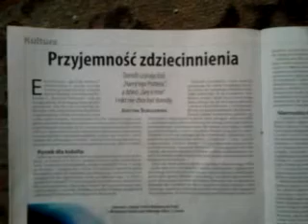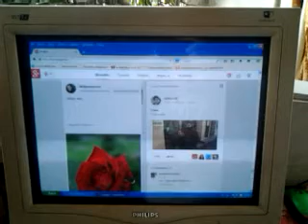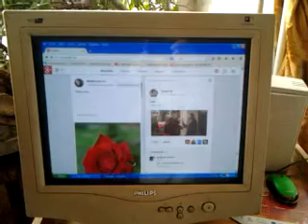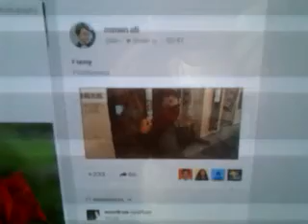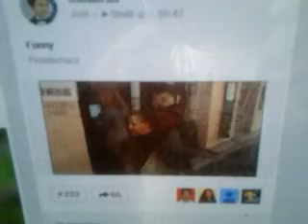DAMY RADĘ,GDY MAZUR ZA DORADZANIE NA STRONĘ PEPICZKÓW PRZEPĘDZIMY I PO LICHWIE!!!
WARSZAWA,-15 I 2015 GDZIE NIE MA MIŁOŚCI,TO ŻADNA WIEDZA NIE MA WARTOŚCI//PUSTE I PRÓŻNE SŁOWA U LOCH NA ROZRODZIE 500+!!! PAŃSTWO DA//SPANIE ZA DARMO NAUKA ZA DARMO WSZYSTKO ZA DARMO,GDY LIDKA MUSIAŁA ODPRACOWAĆ KIEDYŚ,A DZIADUKI CHCĄ I CHCĄ//! DZIKA REPRYWATYZACJA MIESZKAŃ!/ZŁODZIEJE MIESZKAŃ//AFERA W WARSZAWIE!CWANIAKI MUSZĄ SPORO SIĘ UCZYĆ,ABY NABRAĆ KOGOŚ? TAK!!